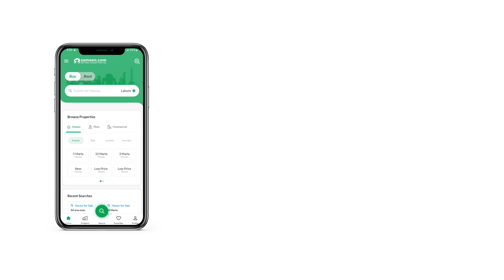3 MARLA HOUSE FOR SALE IN SARGODHA ROAD FAISALABAD